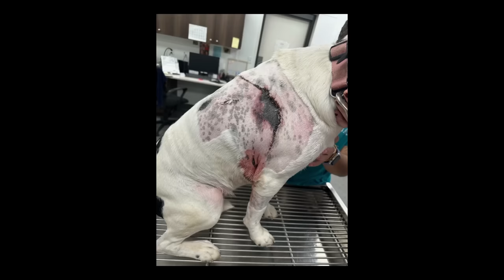This EMERGENCY Phone Call ENDED Our Fishing Trip....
This was not the phone call I wanted to receive while fishing... Follow along to see what happened on the water, what we are able to catch and how we decide to cook it for dinner!

Cole & Jay Trout Magnet Bundles!